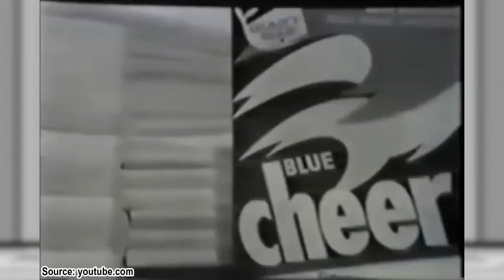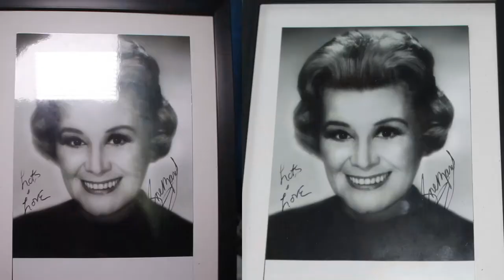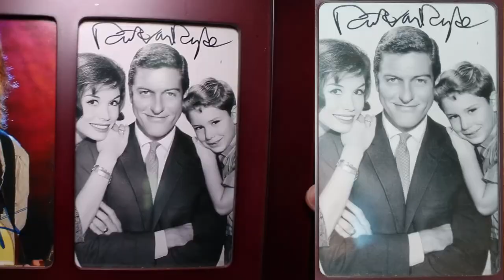How 'The Dick Van Dyke Show' Came To Be And Why It Ended ~Taylor Treasures S10-E4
How did 'The Dick Van Dyke Show' start? Why did it end, after five seasons? Watch today's episode to learn all the fascinating behind the scenes facts, about the show!

Also, comment on what your favorite 'Dick Van Dyke Snow' episode is! :D

What We Use To Make Our Videos:

CAMERA - Canon EOS Rebel T4i DSLR:

TABLE MICROPHONE (Main audio) - Samson G-Track Pro Professional USB Microphone:

CAMERA MICROPHONE - Moukey Interview Monitor Microphone, External DSLR Camera Mic:

LIGHTING - Neewer 2 Pieces 176 LED Dimmable on Camera Light and Stand Kit: